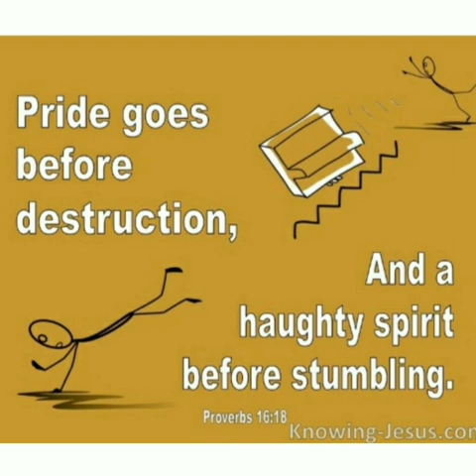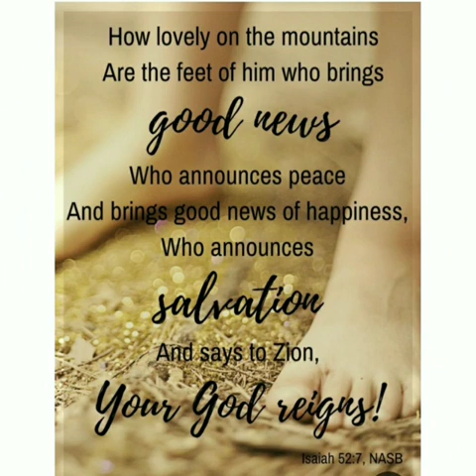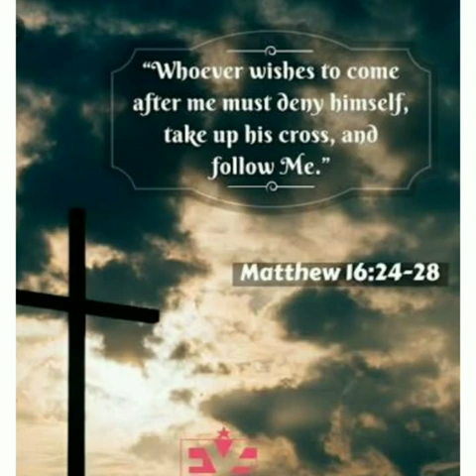வெற்றி வெற்றி, நற்செய்தி.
18th Week Ordinary, Fri. Fr. Vincent.